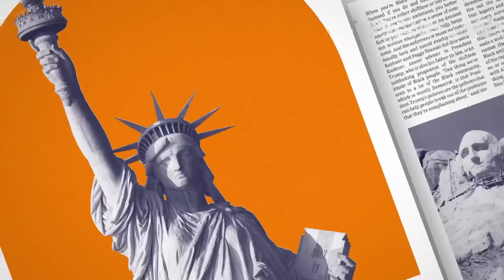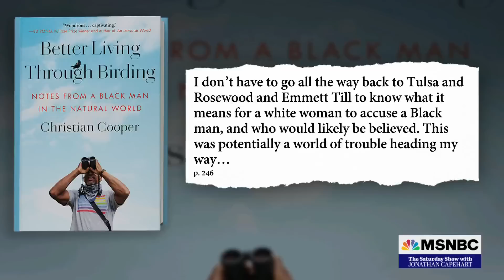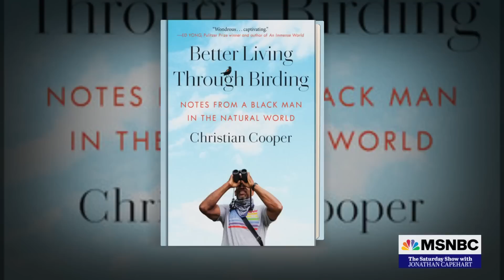Catching up with author and birder Christian Cooper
New York Times best-selling author Christian Cooper joins Jonathan Capehart to discuss his new book "Better Living Through Birding" where he shares his life journey, birding tips and travel stories. He also reflects on why he chose not to participate in the prosecution of Amy Cooper, who called the police to falsely accuse him of threatening her.